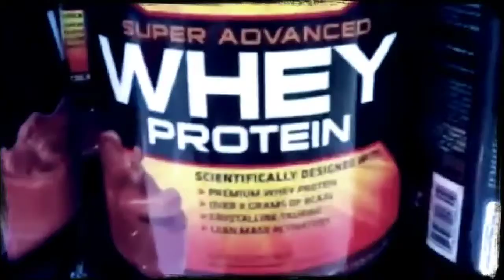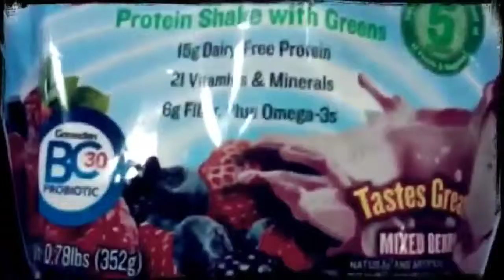Fact or Fiction: Are Protein Shakes Good After a Workout?